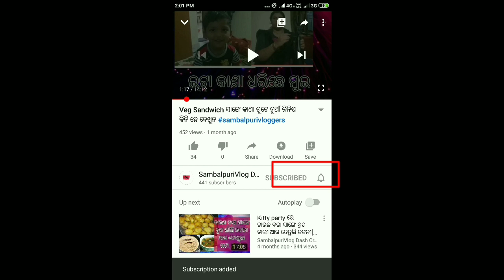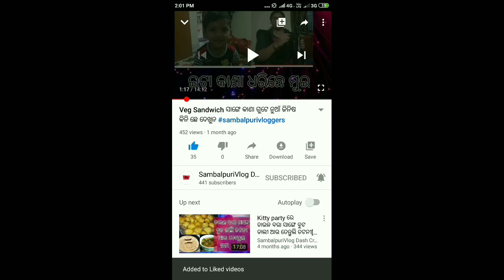Sambalpuri Vlog& Recipe ସକାଳ tiffin ଥି ଭାତ ଖାଇ ଦେଲି ଭେଜ୍ ମାଂସ ଟିକ୍କୀ ସୋମବାର ଆଉ ଗୁରୁବାର ବି ଖାଇ ହେବା